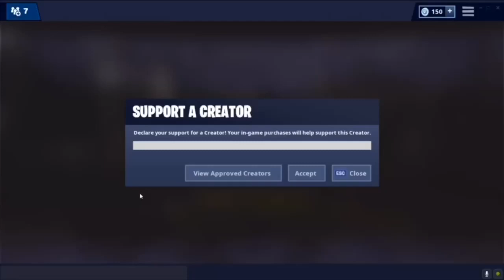Fortnite Montage- Old Town Road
I hope you enjoyed this montage I try to upload once a week, and if I have not uploaded in a week I'm probably dead.
I am 14 years old and I play Fortnite cause it's free and I'm broke.